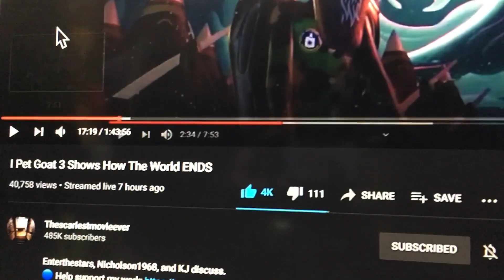I pet goat 3 the dragon symbol.